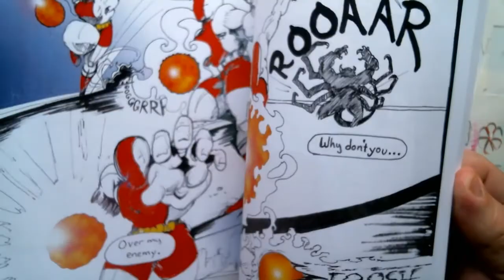dark ages storm trooper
this is my take on what if the empire were finding it's self in the midst of the dark ages... medieval europe. this is what i think they would have had to have done to get the signature look of t he dreaded storm troopers of the emperial army. i am a life long starwars fan and it has been a thrill to mkae this series. it is not finished however and will be on its own playlist in time as more come. this is not however all i will do on this channel, as i will come up with entirley unrelated art work from my own imagination very soon. I would also love to give recognition to my good buddy nicholas para for giving me the music for my channel. we had fun playing rifts and deciding how fast or slow to record. thanks again Nicholas for all youve done.